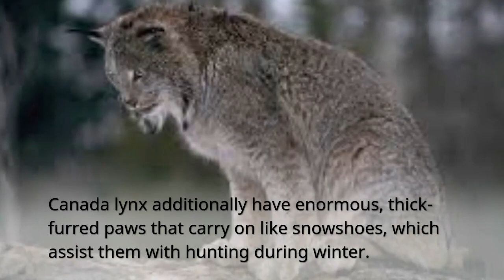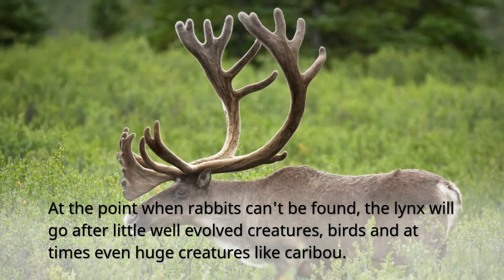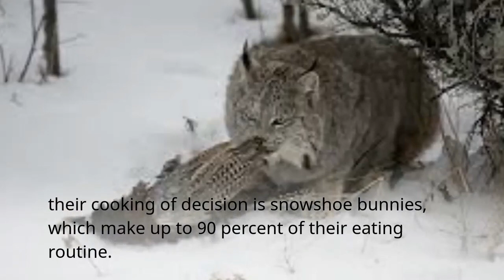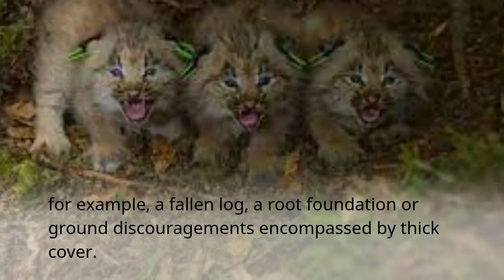Canada Lynx Cat Facts || Fun Facts About Canada Lynx Cats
The Canada lynx has a short body, small tail and long legs. In winter, it sports a fur coat that is thick, long and grey. In summer, its coat is short, thin and light brown. Canada lynx look like they have wide faces, thanks to long patches of fur that grow out from their cheeks. They are most easily recognized by the black tips of their bobbed (short) tails and the long tufts on their triangle-shaped ears.
The Canada lynx closely resembles its southern forest-dwelling relative, the bobcat, but the truth is in the tail. Lynx tails are completely black-tipped, while bobcat tails have a white ring below the black tip. Canada lynx also have large, thick-furred paws that act like snowshoes, which help them hunt during winter.